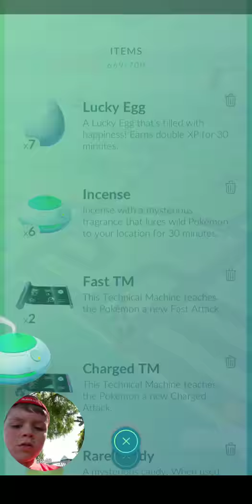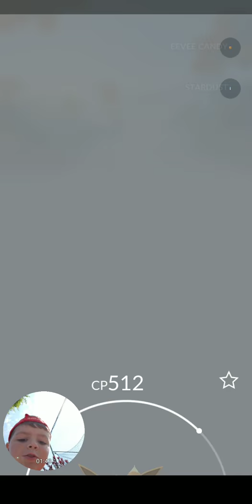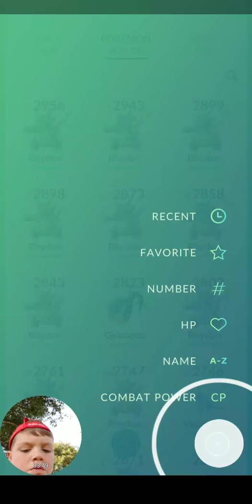The boreingest video ever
Yshedba